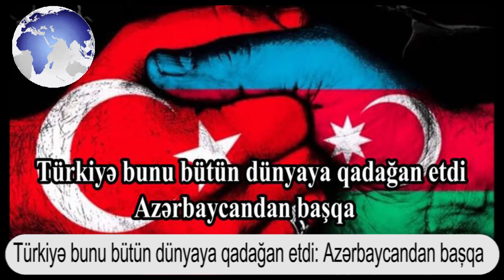Türkiyə bunu bütün dünyaya qadağan etdi: Azərbaycandan başqa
ABUNƏ OLUN Kİ, YENİ XƏBƏRLƏRDƏN MƏLUMATINIZ OLSUN.!